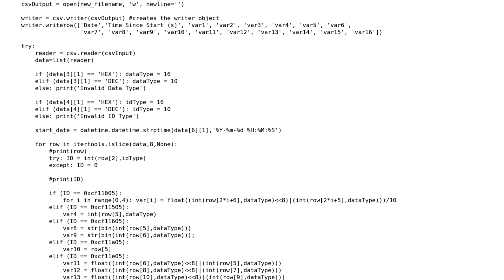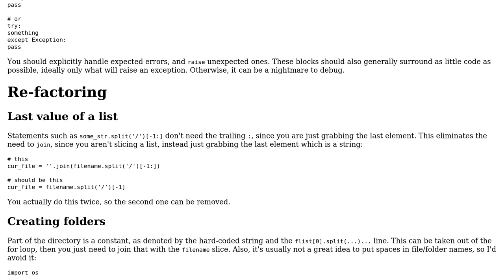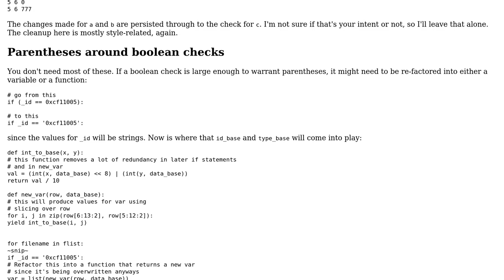Fastest way to write large CSV file in python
With thanks & praise to God, and with thanks to the many people who have made this project possible! You are responsible for your own actions.